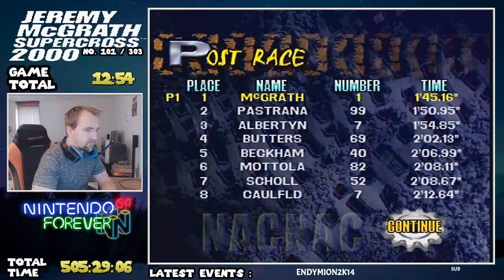N64Ever / #102 - Jeremy McGrath Supercross 2000